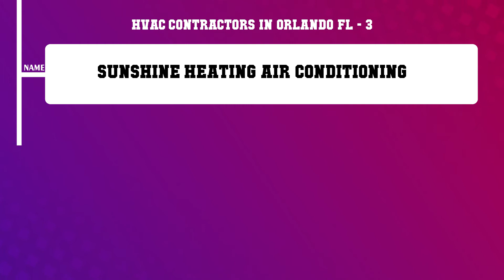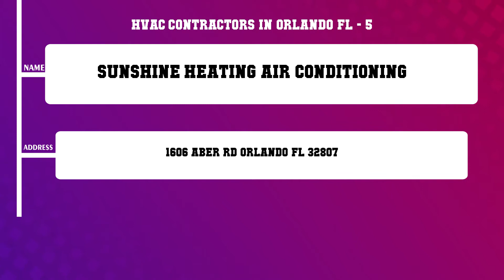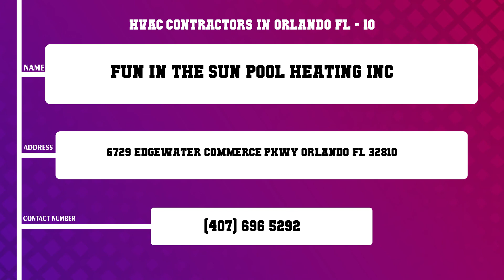Top 10 Hvac Contractors in Orlando, FL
Top 10 Hvac Contractors in Orlando, Most popular Hvac Contractors in Orlando, FL, What are 10 best Hvac Contractors in Orlando City?

List of Business/Service Listed in this Video related to Hvac Contractors:
American Air Heat Inc
Action Air of Florida
Sunshine Heating Air Conditioning
Ferran Services Contracting
Rainaldi Home Services
Oldach Refrigeration Air Conditioning Ventilation Supplies
Everything Under The Son Carpet Cleaning
Ductz Of Greater Orlando
Fun In The Sun Pool Heating Inc

Content of this Video:
10 Most Famous Hvac Contractors in Orlando FL
Best 10 Hvac Contractors located near Orlando
Orlando Top Business related to Hvac Contractors